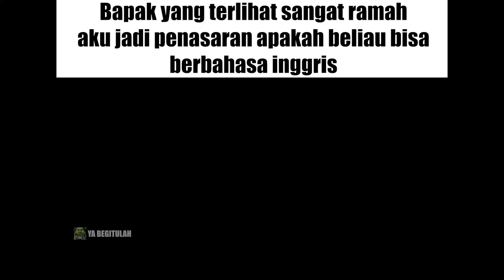Bapak Bapak "Can you speak English?"...